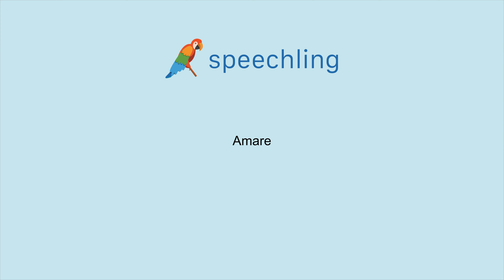How to say "Love" in Italian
Male Voice:
Amare

Female Voice:
Amare

Male Voice Translation:
Love

Female Voice Translation:
Love